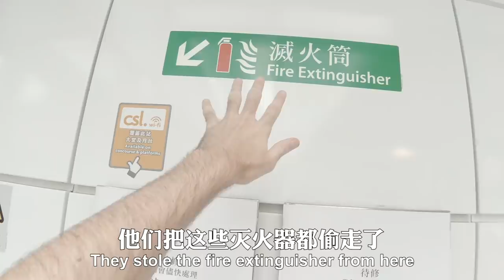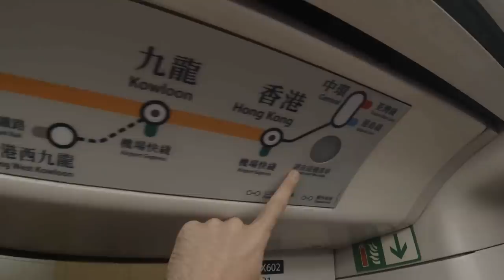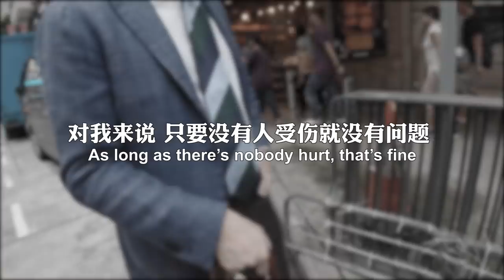Hong Kong MTR: Crippled but Operational?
The second episode in our series on the current state of Hong Kong.